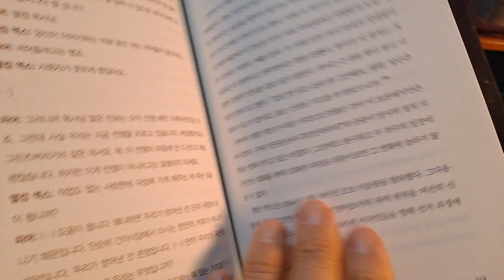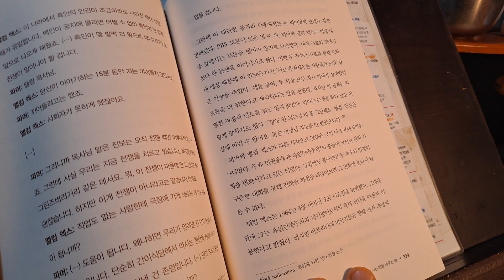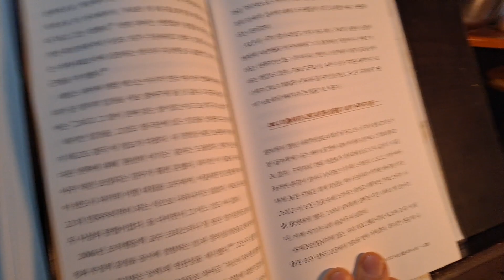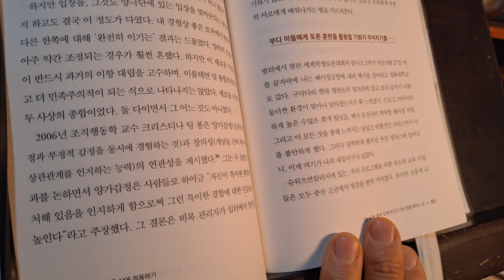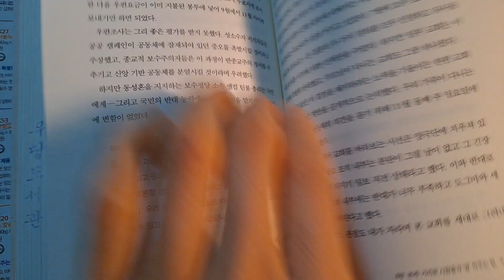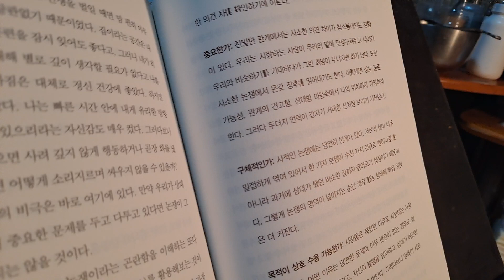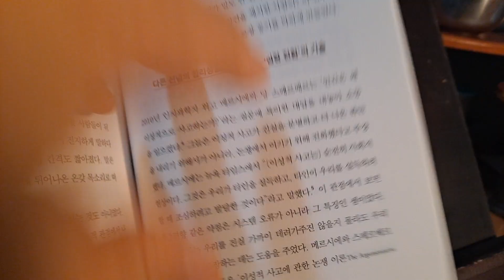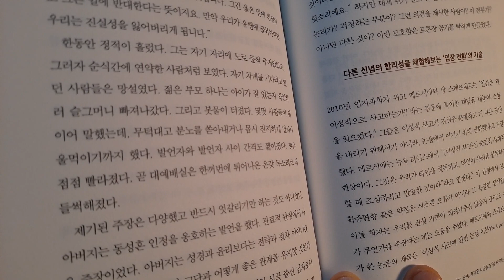🤷디베이터12ㅡ디베이팅 세계 챔피언 서보현의 하버드 토론 수업ㅡ서보현지음.정혜운옮김ㅡ다른 신념의 합리성을 체험해 보는 입장 전환의 기술353